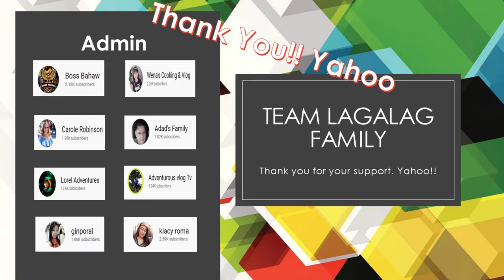Pork with salt & pepper &stir fry asparagus